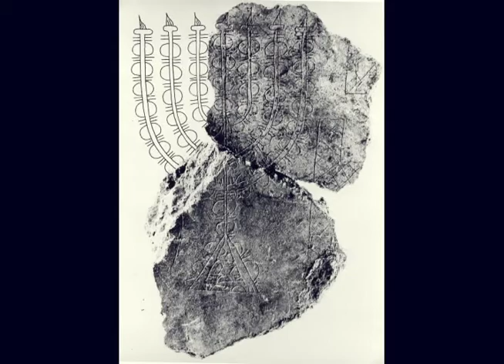Jewish Archaeology - Discoveries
Fine Bite 5 v 1